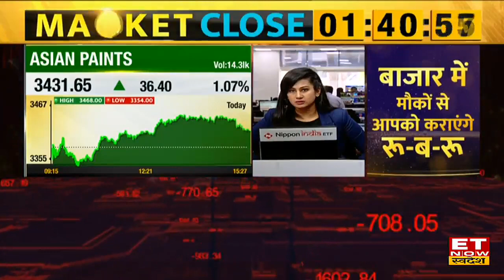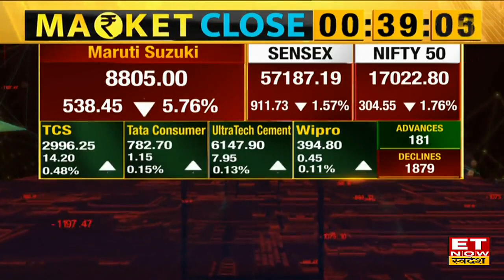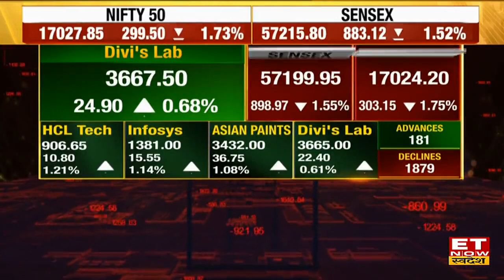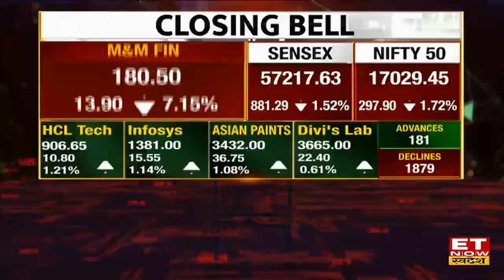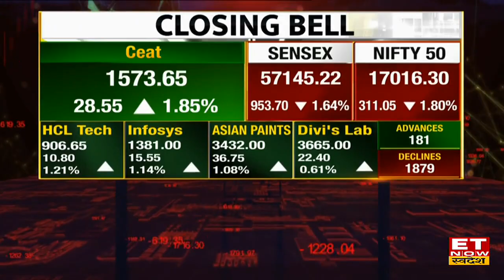Closing Bell: 17000 के पार बंद हुआ Nifty, Sensex 57145 के स्तर पर बंद | Stock Market Crash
Closing Bell | Sensex Today | Nifty Today | Sensex Top Gainers | Nifty Top Gainers | Share Market News | ET Now Swadesh Live | Stock Market Crash |
आज लाल निशान के साथ हुई बाजार की closing, 17016 के करीब बंद हुआ Nifty, Sensex 57145 के स्तर पर बंद |